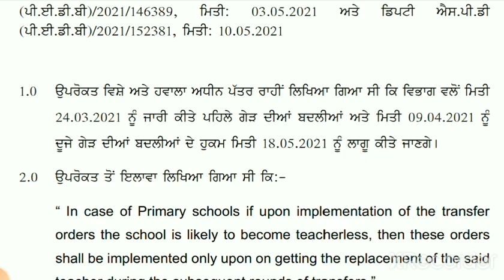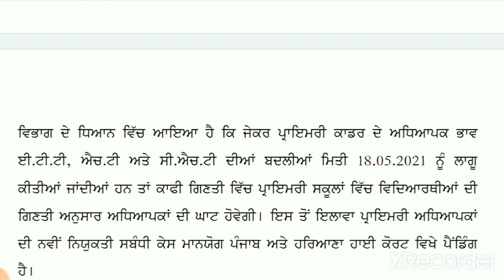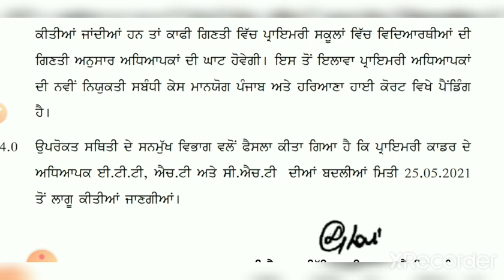TRANSFER OF ETT, CHT, HT TEACHERS / ETT 2364 COURT CASE / NEW OFFICIAL UPDATE